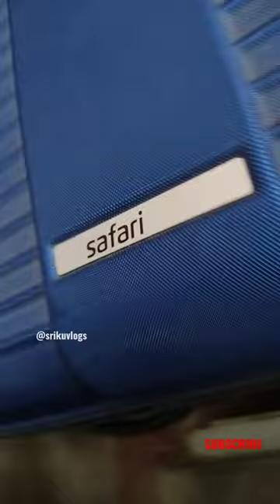Safari Trolley Bag Look Code Forget